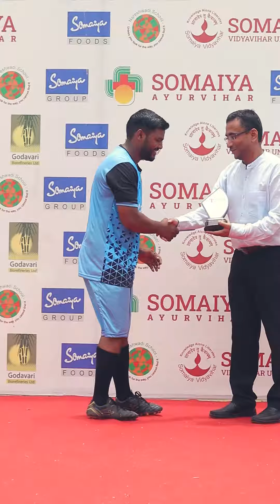Football TOSS 2022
1st edition of Football - Tournament of Somaiya Staff
For all the employees of Somaiya Institutes.
Chief guest for the opening ceremony - Mr. Arif Shaikh.
Congratulations to Somaiya sports Academy on being the Champion of the 1st edition of Football - - Toss 2022.🏆
Chief guest for the closing ceremony - Mr. Nimesh Raut sir

Individual awards:
1. Shiva Rajak - Top Goals scorer.
2. Rohit Kadam - Player of the tournament.
3. Rajesh Utekar - Best Goalkeeper.

Team Awards.
1. Champion - Somaiya sports Academy
2. Runner up - Campus team.
3. 3rd place - KJ Somaiya college of Arts, Science and Commerce, Kopargaon.